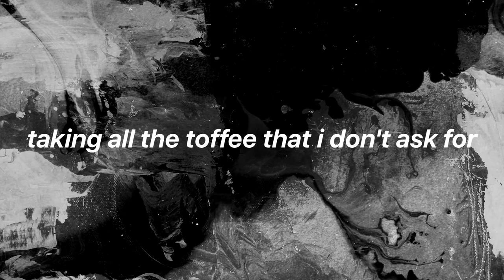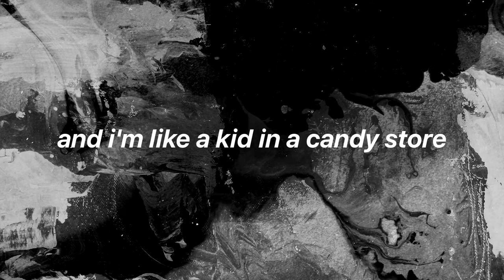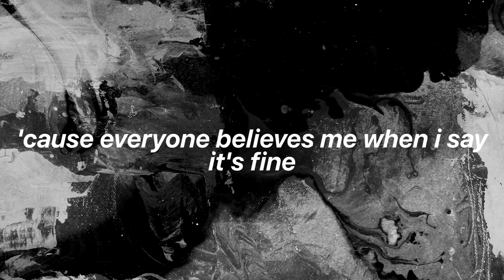Mother Mother // No Culture (LYRICS)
Lyrics
I am a vulture, I fly
I make a circle above your culture
I got no culture of mine
I am piranha, I bite
I make a supper outta your culture
I got no culture

And I'm like a kid in a candy store
Taking all the taffy that I don't ask for, yeah
I'm like a bull in a china shop
Knocking off a knock-off
'Cause I got no culture

So, can we let sleeping dogs lie?
'Cause everyone believes me when I say it's mine
A little wool over the eyes
'Cause everyone believes me when I

I want to love ya, I want to make ya mine
We make a child outta your culture
It got no culture

'Cause everyone believes me when I say it's fine
Can we let sleeping dogs lie?

No culture, I got no culture

I'm like a kid in a candy store

This lyric video was put together by me. Anything else belongs to Mother Mother

Mother Mother's Social Medias!!